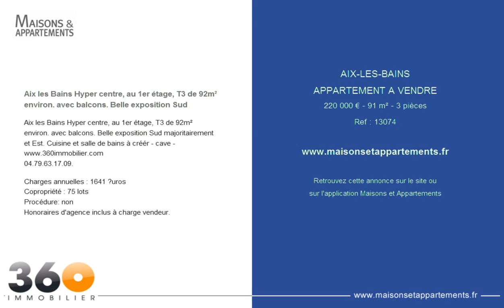AIX-LES-BAINS - APPARTEMENT A VENDRE - 220 000 € - 91 m² - 3 pièces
Référence : 13074

Aix les Bains, hyper centre, au 1er étage, T3 de 92m² environ avec balcons. Belle exposition Sud
Aix les Bains, hyper centre, au 1er étage, T3 de 92m² environ avec balcons. Belle exposition Sud majoritairement et Est. Cuisine et salle de bains à créér - cave -
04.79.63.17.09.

Charges annuelles : 1641 €uros
Copropriété : 75 lots
Procédure: non
Honoraires d'agence inclus à charge vendeur.